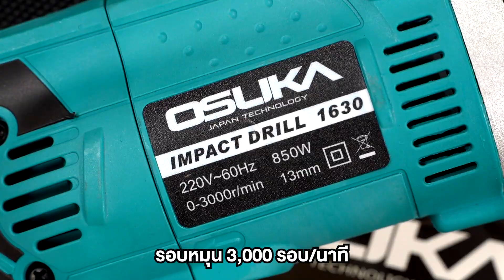ชุดคู่เครื่องเจียรสว่าน osuka